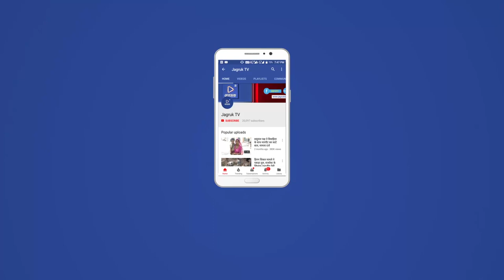JAGRUK TV :जोधपुर: मोधवडिया ने मोदी को घेरा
मोदी ने राफेल घोटाले में रचा इतिहास: मोधवडिया
कांग्रसे ने राफेल घोटाले को देश में अब तक का सबसे बड़ा घोटाला करार दिया
जोधपुर। गुजरात कांग्रेस कमेटी के पूर्व अध्यक्ष अर्जुन मोधवाडिया ने मोदी सरकार पर आरोप लगाया है कि उन्होंने कांग्रेस की ओर से फ्रांस के साथ किए गए राफेल सौदे को निरस्त कर अपने स्तर पर नये सौदे में करोड़ों रुपए का घोटाला किया है। साथ ही देश के साथ आर्थिक और सुरक्षात्मक घोटाला करके इतिहास रचाया है। वे मंगलवार को जोधपुर प्रवास पर पत्रकारों से रूबरू होकर राफेल घोटाले का खुलासा कर रहे थे। उन्होंने इस घोटाले को देश का अब तक का सबसे बड़ा घोटाला करार दिया है।
उन्होंने आरोप लगाया कि एक तरफ जहां मोदी खुद को देश की सुरक्षा और संरक्षा का मुख्य चौकीदार बताते है वहीं वे इस प्रकरण में घोटाला करके अपने वित्तीय सलाहकार और सहयोगी की रक्षा संसाधन निर्माण कंपनी के भागीदार बन गए है। उन्होंने बताया कि कांग्रेस ने 2012 में जिस राफेल को 526 करोड़ में लडाकू जहाज खरीदना तय किया था उसको 1670 करोड़ रुपए में खरीद का इकरार किया है। उसका खुलासा वे ना तो संसद में कर रहे है और नहीं अपनी मन की बात कार्यक्रम में। एक तरफ प्रधानमंत्री नरेन्द्र मोदी और रक्षा मंत्री गोपनीयता की शर्त की दुहाई देकर 36 राफेल लड़ाकू जहाजों की खरीद मूल्य संसद को बताने से इंकार कर रहे है वहीं भारत और फ्रांस के बीच इस सौदे को लेकर ऐसा कोई करार नहीं हो रहा है। वहीं रिलायंस और राफेल कंपनी की ओर से इस सौदे का पूरा ब्यौरा सार्वजनिक किया जा रहा है।